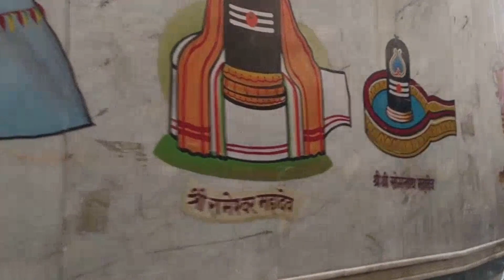Varanasi roads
Varanasi is famous for its narrow roads.But Varanasi has a beautiful and spacious railway station and broad but busy roads too.Please come with me to witness. Relax, Watch and Enjoy.